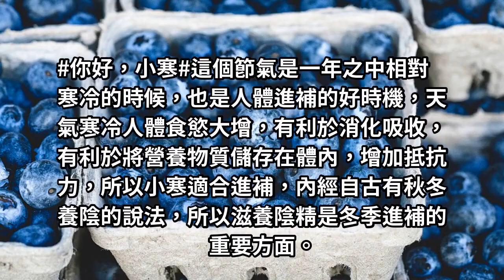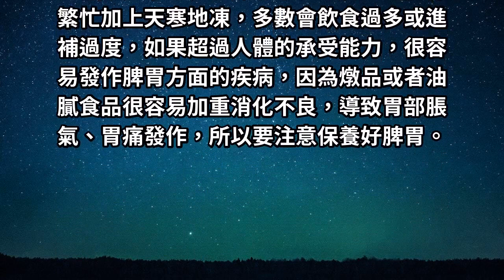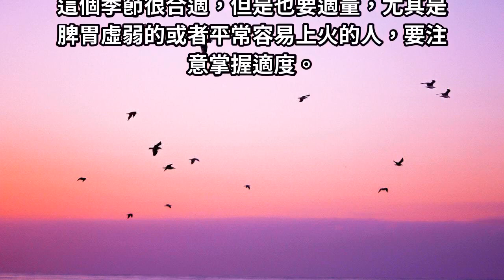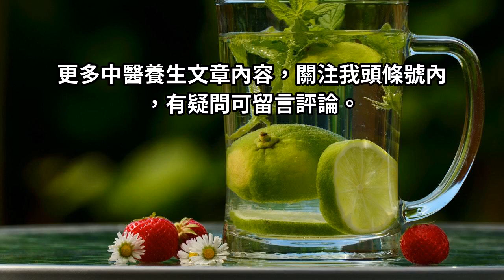小寒節氣，進補也要適度，注意顧養脾胃！